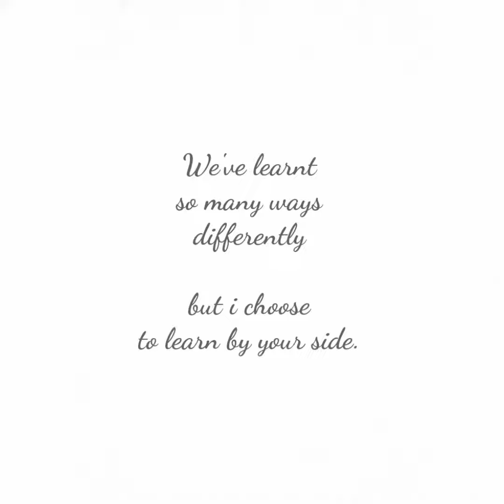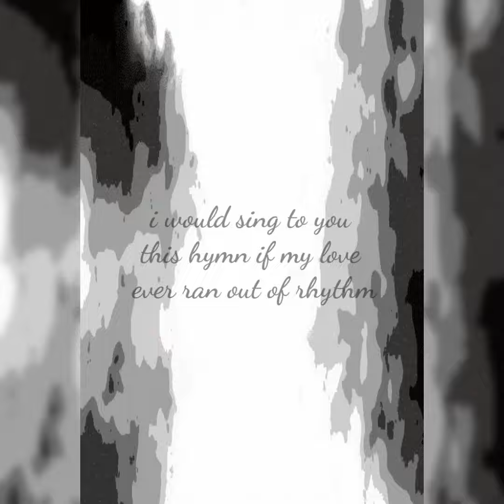•characteristics of elegant poet '2020 chapter 6, MATURE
Using Billie Eilish 'everything I wanted' soundtrack